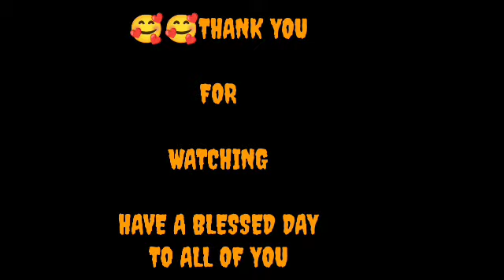SABER GAMEPLAY || SABER EXP.LANE BUILD + MANIAC || (( INTENSE GAME )) || RTC ML GAMEPLAY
RTC ML GAMEPLAY

Hi I'm RTC ML GAMEPLAY I'm here and made this content for those who like vedio gameplay MLBB And if you like my vedios please do not forget to LIKE | SUBSCRIBE | COMMENT and HIT the notification BELL for more vedio like this

RTC ML GAMEPLAY#MLBB
I hope guys you enjoyed my vedio♥️😊😊